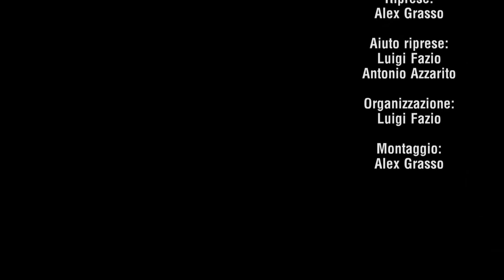Aria66 feat. Musicisti vari - Adele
Videoclip musicale a cura di Alessandro Grasso

Riprese e montaggio:
Alex Grasso Videomaker